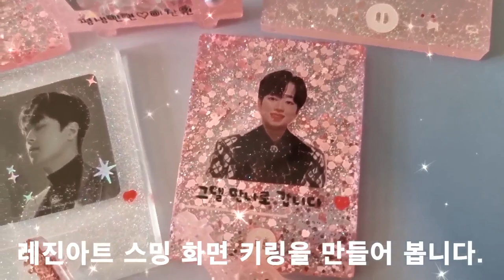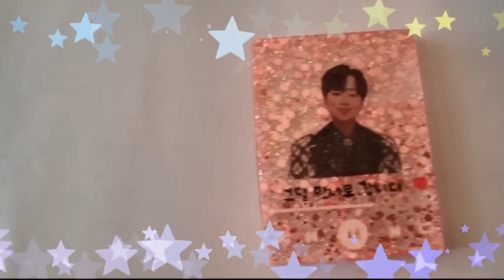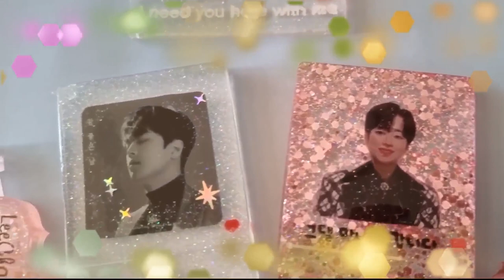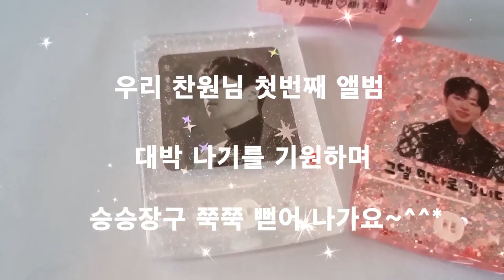이찬원 ONE 첫번째 정규앨범 기다림으로 레진아트 미니앨범 스밍 키링 만들어 대박기원 합니다!!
이찬원님 첫번째앨범 많이도 기다렸습니다..^^
어떤 좋은 노래를 불러줄건지 기대와 설렘으로 두근 두근  합니다. ㅎ
대박 기원하며 우리 찬원님 승승장구 할겁니다!!